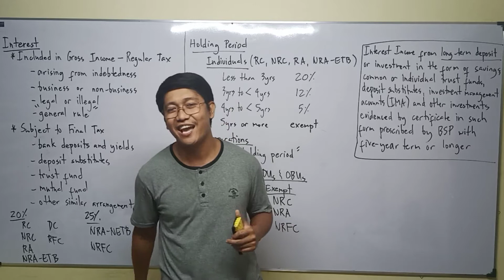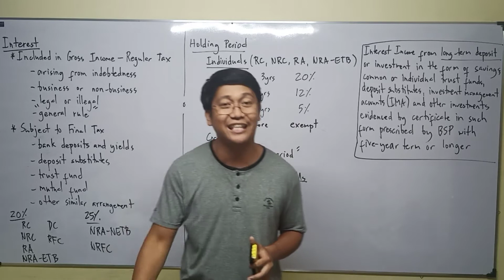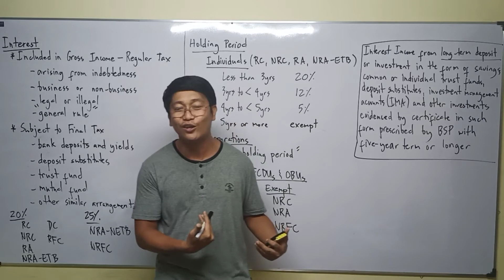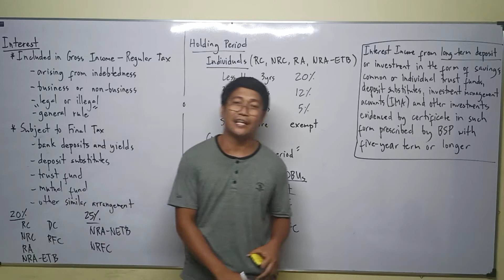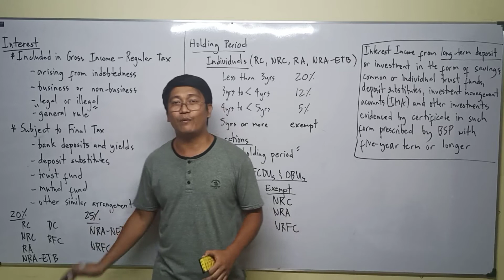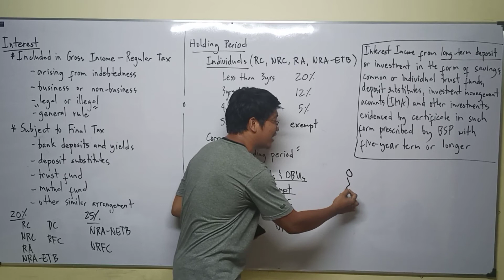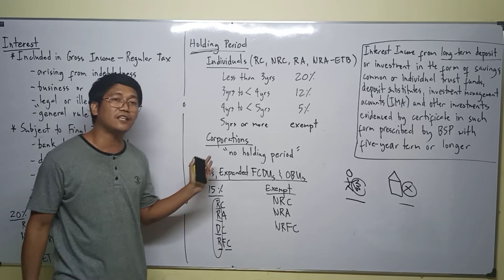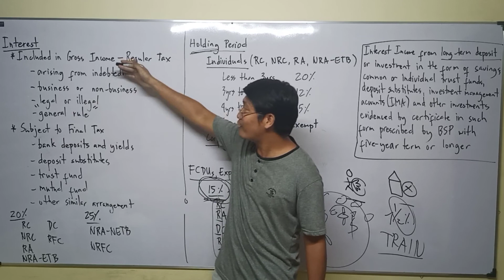Lecture 05: Interest Income. Gross Income. [Income Taxation]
Taxation. Income Taxation. History of Taxation. Substituted Filing. Self Assessment. BIR. Aspects of Taxation. Definition of Taxation. Purposes of Taxation. Objectives of Taxation. Taxation Doctrine. Lifeblood Doctrine. Ability to pay theory. Holme's Doctrine. Marshall Doctrine. Escape from Taxation. Tax Evasion. Tax Avoidance. Tax Amnesty. Tax Condonation. Direct Duplicate Taxation. Inherent Powers of the State. Limitations of Taxation Power. Inherent Limitation. Constitutional Limitations. Situs of Taxation. Sources of Tax Laws. Philippine Tax Laws and Taxes. National Internal Revenue Code of 1997. Tax Code. Fiscal Adequacy. Theoretical Justice. Administrative Feasibility. Basic Principle of Sound Tax System. Tax Classifications. Classification of Individual Taxpayer. Resident Citizen. Non-Resident Citizen. Resident Alien. Non Resident Alien Engaged in Trade or Business. Non Resident Alien Not Engaged in Trade or Business.  Categories of Income. Compensation Income. Business Income. Mixed Income. Passive Income. Capital Gains from Sale of Share of Stock. Capital Gains from sale of real property. Interest. Yield. Royalties. Prizes. Winnings. Dividends. Final Tax. Final Withholding Tax. Compensation Income. Gross Income. Business Income. Gains Derived from Dealings in Property. Ordinary Asset. Capital Asset. Capital Gains Tax.